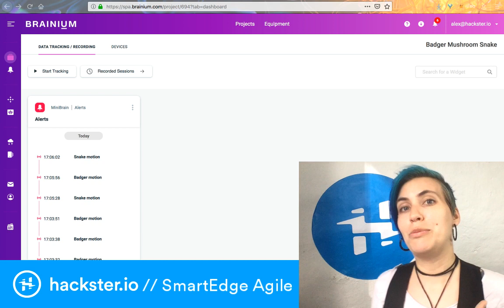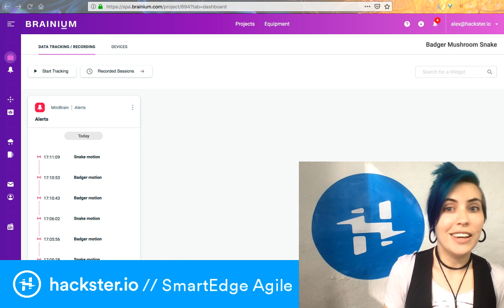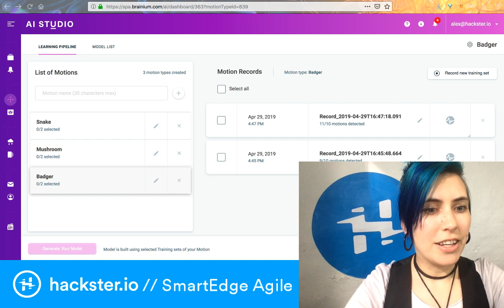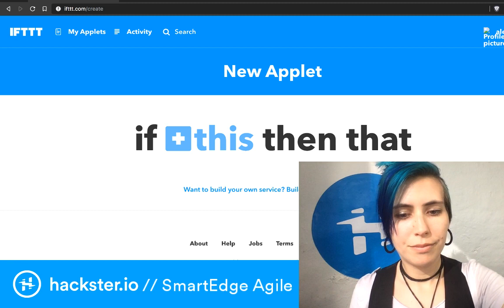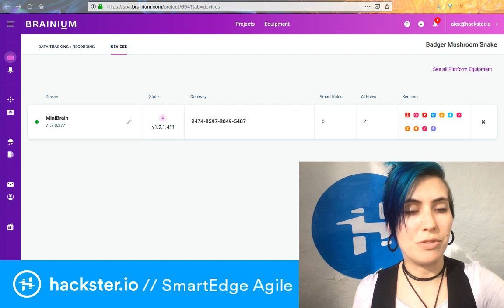SmartEdge Agile: Snake Detector // MCU Monday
MCU Monday: live demo with the Avnet + Octonion Brainium "SmartEdge Agile" device! Machine learning + tons of sensors = excellent snake detector.